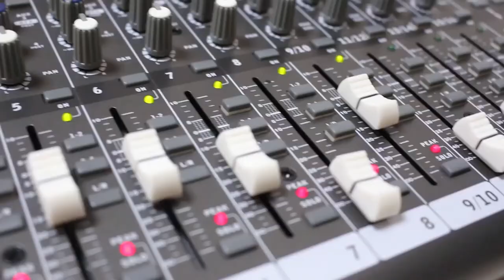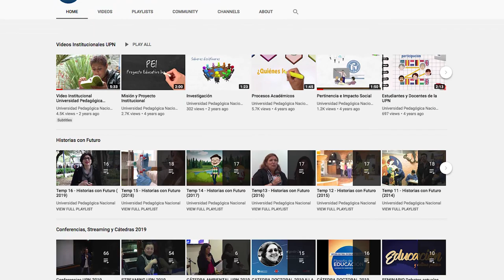Factor 7 Pertinencia e impacto social